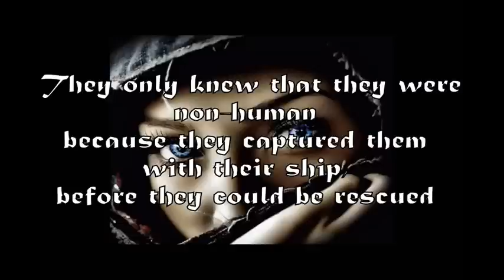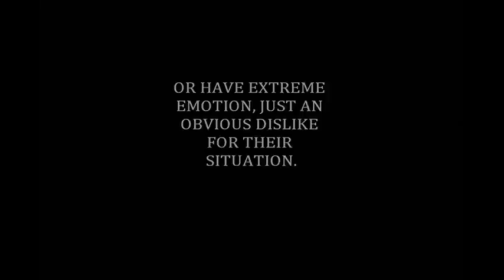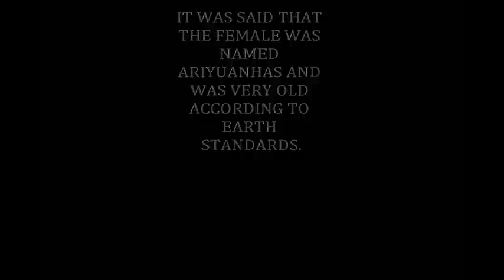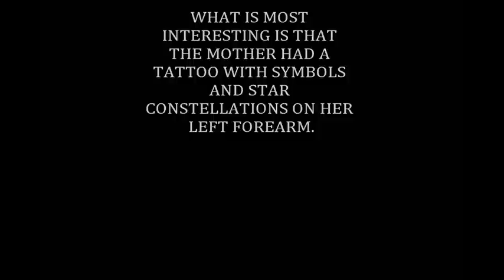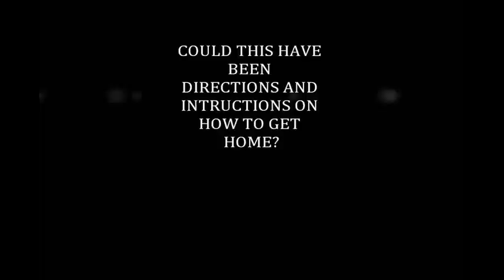Pleiadian Observers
Not asking you to "Believe" I'm asking you to ask your Heart, so you may "Know" for yourself
Cheers